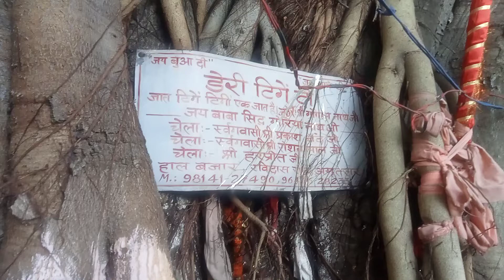8/11/2022 Dingaya di dairy Savadaar Harpreet